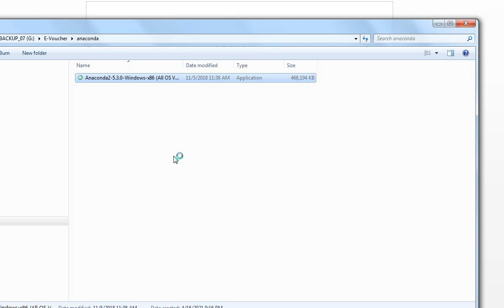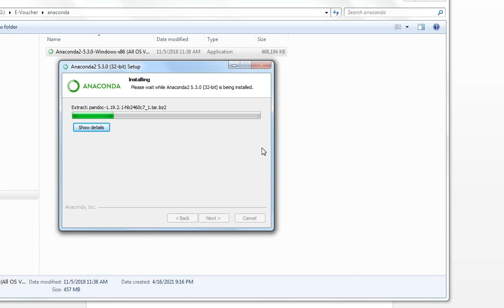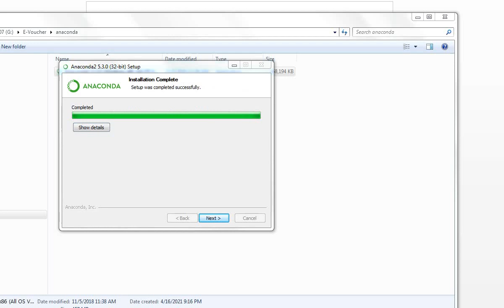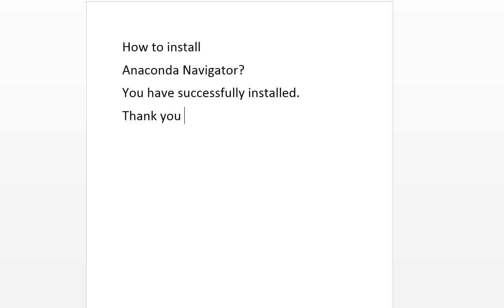Install Anaconda Python, Jupyter Notebook And Spyder on Windows 10|How to Install Anaconda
How to Install Anaconda and Setup Jupyter Notebook - Python
Install Anaconda Python, Jupyter Notebook And Spyder on Windows 10
How to Install Anaconda (Python) and Jupyter Notebook on Windows 10
How to Install Anaconda(Python) on Windows 10 | 2021 | Download & Install Anaconda | Python
Other very usefull link regarding python